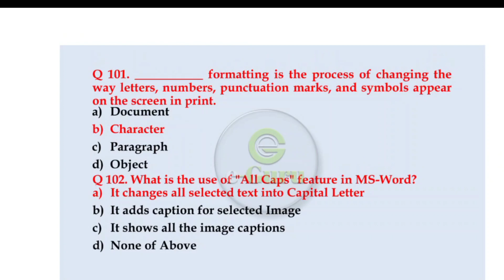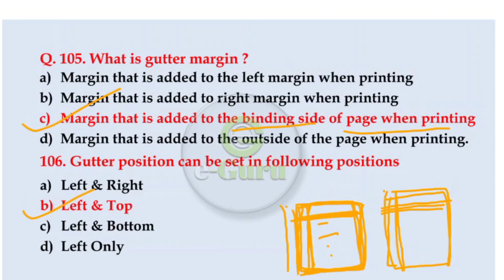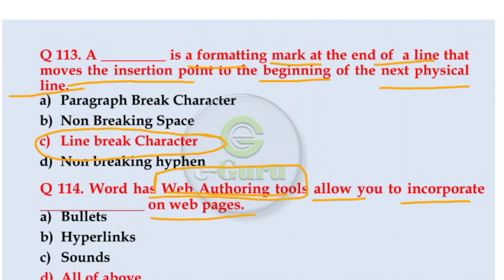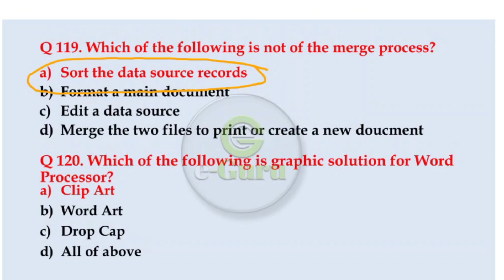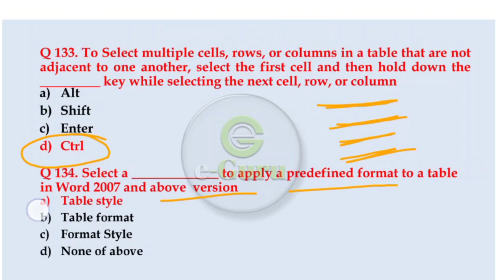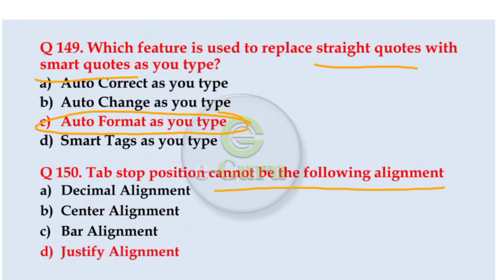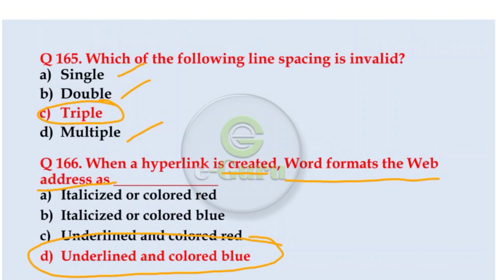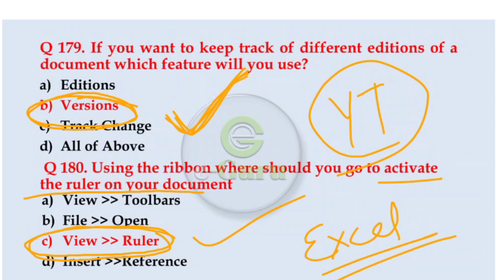Computer Marathon Part-2//MS Word// Most important for OSSSC PEO AND JA